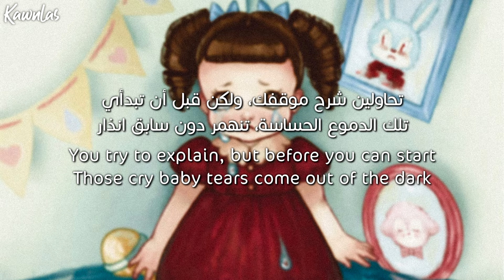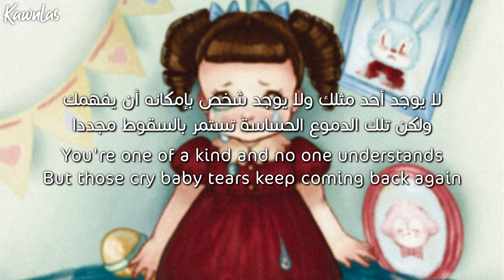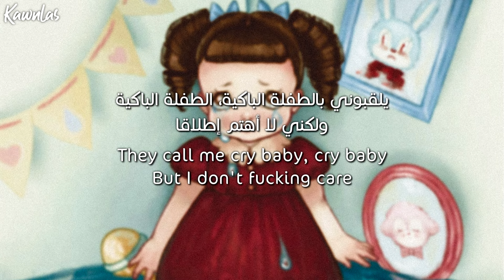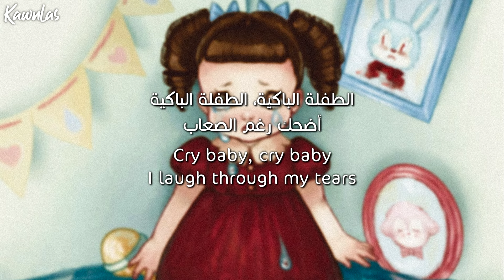Melanie Martinez - Cry Baby / Arabic sub | أغنية ميلاني مارتينز / مترجمة